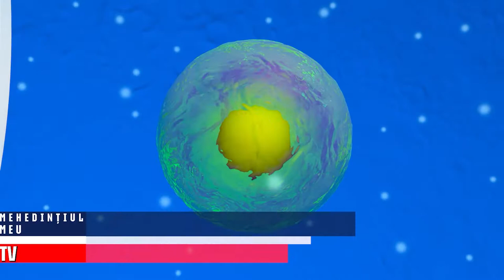UN NOU TRATAMENT RADICAL ÎMPOTRIVA CANCERULUI